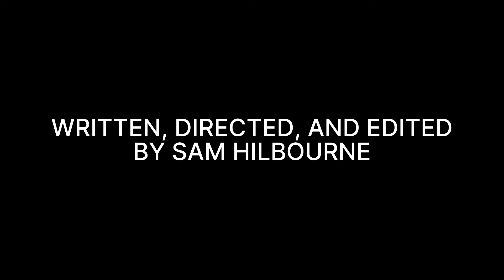GAMER’S GHOST (Final Cut)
Here is the Final Cut of Gamer’s Ghost. You might notice Ethan’s fresh haircut in this one.

Writer/Director/Editor/Casting Director - Sam Hilbourne

CAST

Ethan Harmon as Josh

Gavin Sunderland as Gavin

CREW

Assistant Director - Mia Fairchild

Director of Photography - Ben Hider

Sound - Jordan Wilkinson